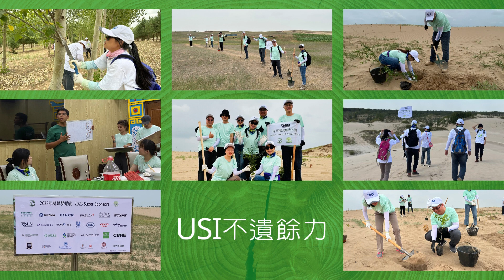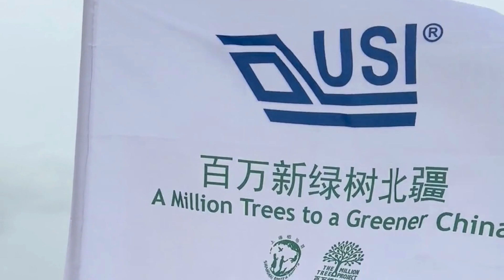USI 環旭電子百萬植樹計畫 2023 | 內蒙古篇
🌳 攜手踏上環保之旅 🎥💚

2023年USI百萬植樹活動，見證我們努力的成果結晶！🌿🌍✨

影片中，你將會看到植樹大使們在活動中的辛勤付出以及熱情奉獻。他們來自USI全球各廠區，齊聚內蒙古，展開這場意義非凡的活動，心心相印，共同守護地球的使命。

🌍💚 你可以看見大地令人屏息的美、種樹過程中堅持不懈的付出，以及當我們團結在一起為共同目標而努力時所產生的深遠影響。真摯證明了團結就是力量，也展現了USI齊心協力保護環境所能帶來的改變。

📢 不要錯過這段溫馨的旅程！觀看影片，感受植樹大使的環保精神 🎥